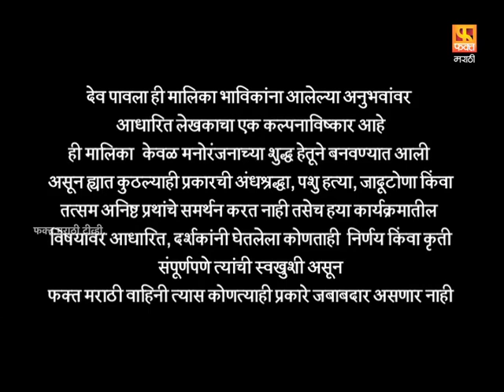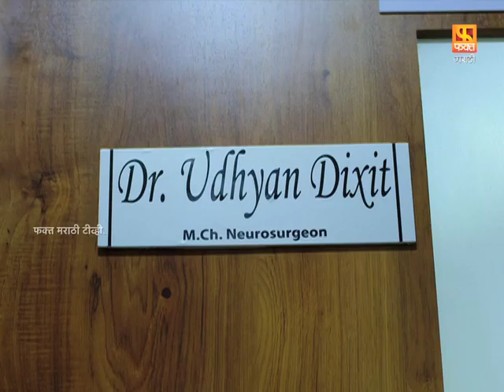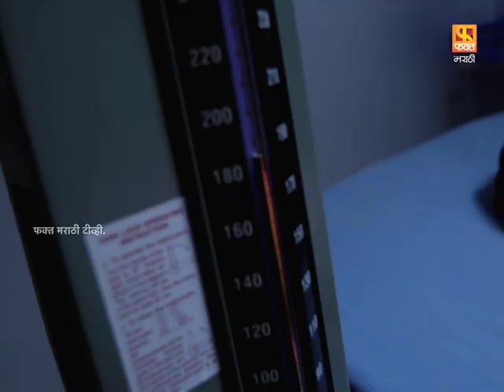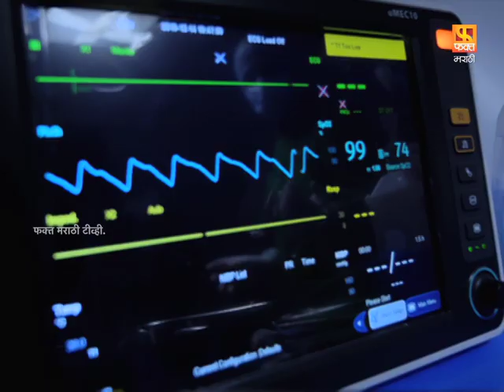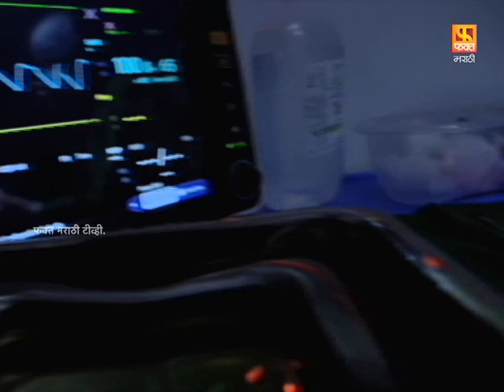Dev Pavla | देव पावला | Marathi Devotional Drama Serial | Ep 17 | Fakt Marathi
फक्त मराठी सादर करीत आहे भाविकांना आलेल्या अनुभवांवर आधारित देव पावला ही मालिका . जाणून घ्या त्यांना आलेल्या अनुभवांची कथा.
Fakt Marathi Present Marathi Devotional Series. Sameera Gujar  Anchoring Of Dev Pavla Serial